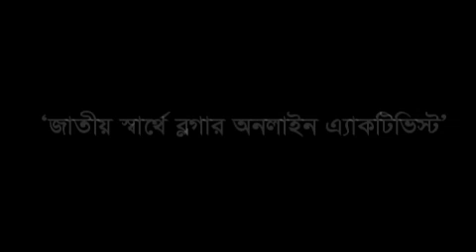Bloggers against university admission fee raise - 4